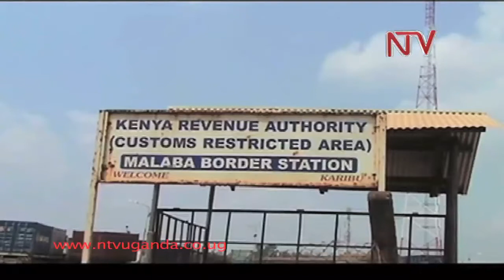Uganda bound Cargo stuck at Mombasa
Over 1800 units of both container cargo and motor vehicles destined to Uganda remain unclaimed to date at the sea port of Mombasa, further raising penalties that the Kenya Ports Authority would require.
However, the Uganda Clearing Industry and Forwarding Association are instead accusing the authorities at the port in Kenya, for perpetually introducing charges that renders them helpless.